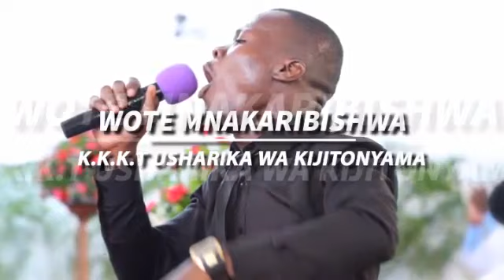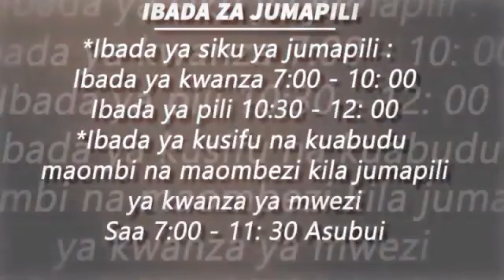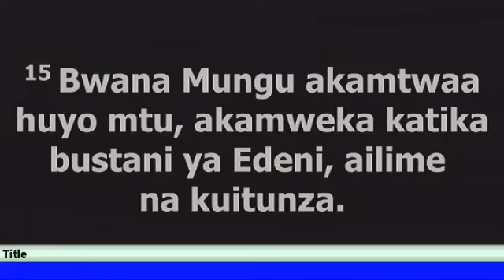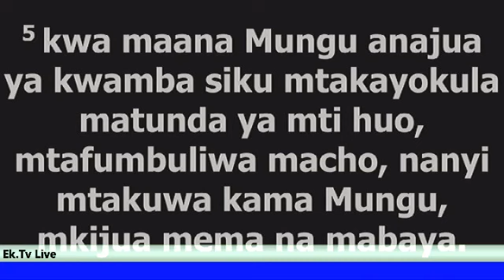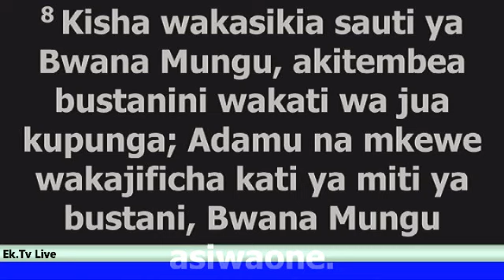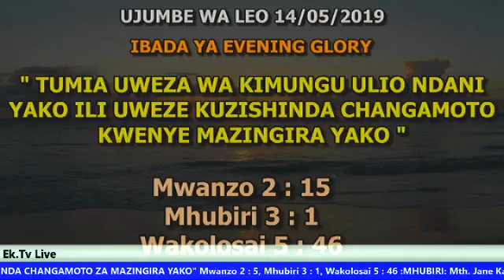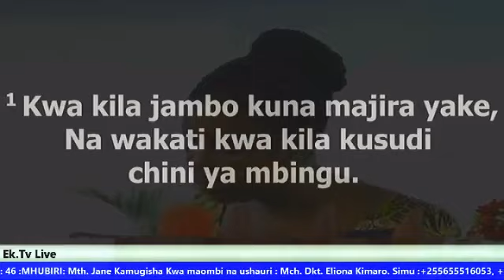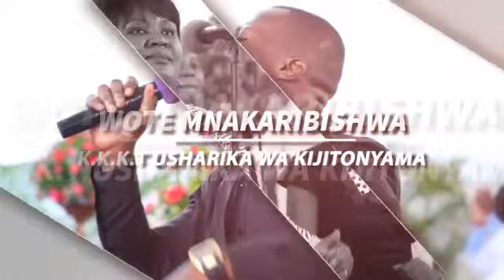Mth Jane Kamugisha - Tumia Uwezo wa Kimungu Ulio Ndani Yako Evening Glory 14th May 2019